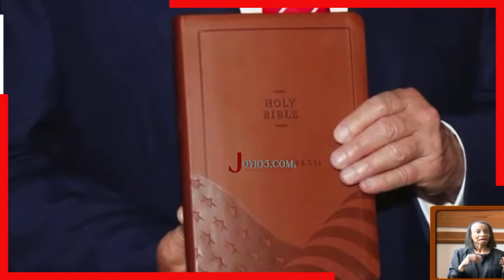Rev. Warnock Tells Trump To Read The Bible!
In this clip, Rev. Raphael Warnock speaks on Trump promoting a bible. Check it out and share your thoughts!